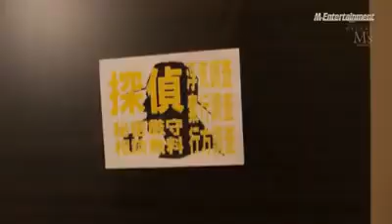Japan movie - Sister association